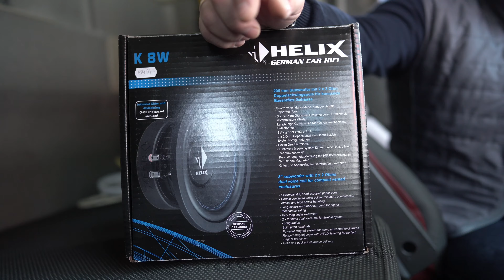Audio do ciężarówki czyli Volvo FH 500 i nasz montaż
W dzisiejszym filmie mamy Volvo FH 500 Rafała, który w świątecznej przerwie
zdecydował się wyminę fabrycznego systemu z VOLVO na nasz lekki upgrade zestawu audio.

Jak to wyszło?  Zapraszam na luźny materiał nagrany chwilę przed oddaniem auta .

Wykorzystane komponenty do budowy systemu:
jednostka sterująca:        OEM VOLVO FH
Głośniki podszybie :         Helix Ci3 C100.2FM-S3
Głośniki drzwi :                  Helix Ci3 W165FM-S3
Subwoofer:                         Helix K 8W DVC2
Wzmacniacz:                     Helix M FOUR 24V